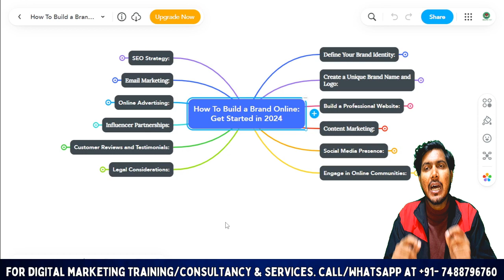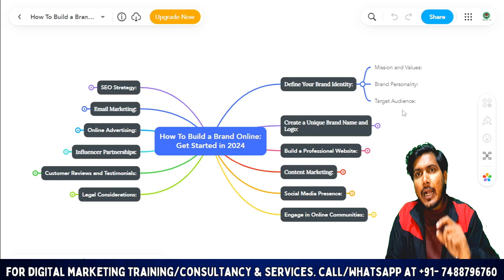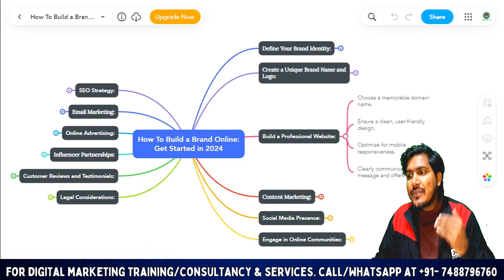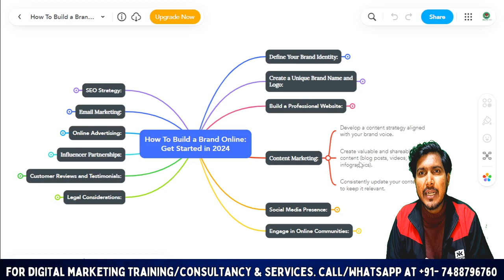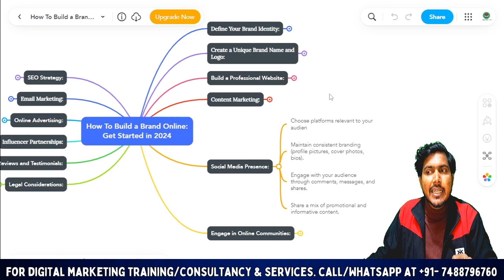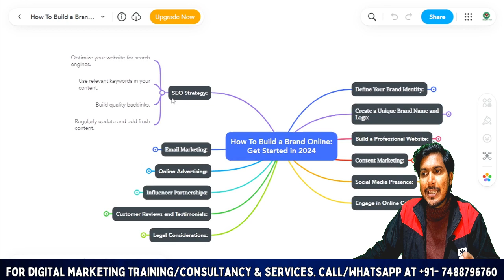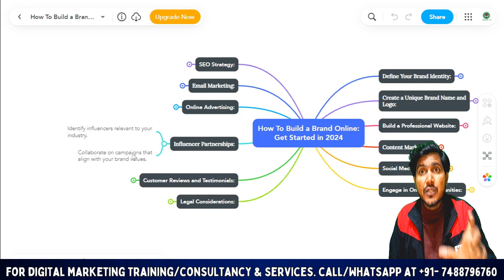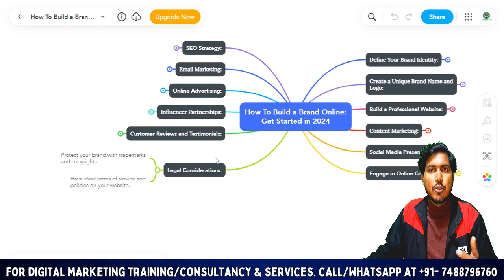How to Build a Brand Online | How To Build a Brand in 7 Steps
Unlock the secrets to successful online brand building with our latest video, "How to Build a Brand Online | 7 Steps to Branding Mastery." 🚀 Dive into the essential steps that will elevate your brand presence, from crafting a compelling brand story to harnessing the power of social media.